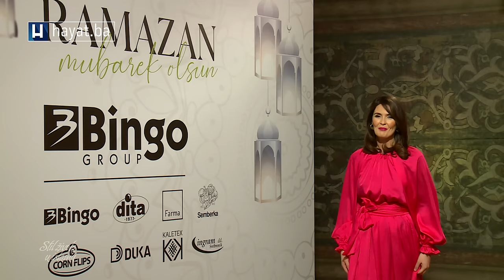PROFESOR MEHMEDALIJA HADŽIĆ U 'STILU ŽIVOTA U ISLAMU': SRCE MORA BITI POKRETAČKA SNAGA